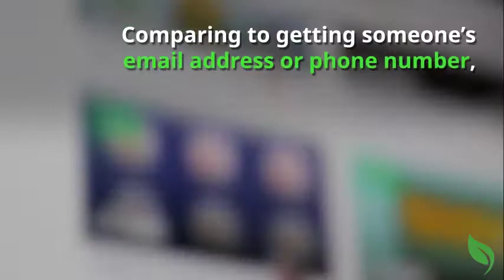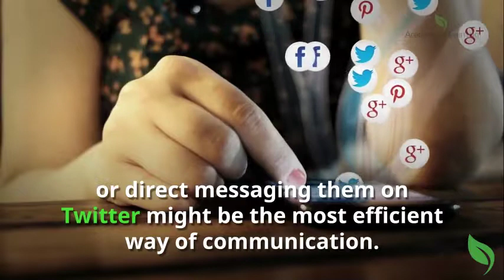6 Ways Social Media Can Help You Land A New Job!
[Career Tips] 6 Ways Social Media Can Help You Land A New Job!

Do you know how to use the power of social media to make a job search break-through?
1. Get Everything Cleaned Up
2. Use Your Real Name
3. Demonstrate Your Expertise
4. Show Your Personality
5. Blog Your Way to a Job
6. Reach Out To Potential Leads

What's Academy of Learning Career College (AOLCC)?

We are a nationally recognized professional career training college in Canada. We have 50 campuses across the country and we've been helping individuals finding the right career paths since 1987. Join us and allow our career gurus to help you land your dream jobs in less than a year!

Train for a new career in Business, Accounting, Healthcare, Social Service, Legal, and I.T. at one of our 50 Campuses!